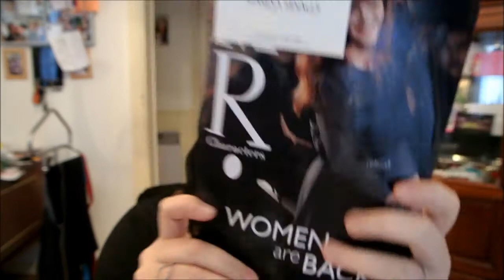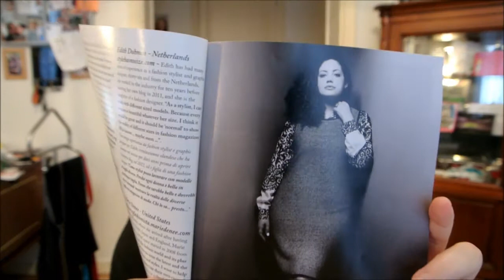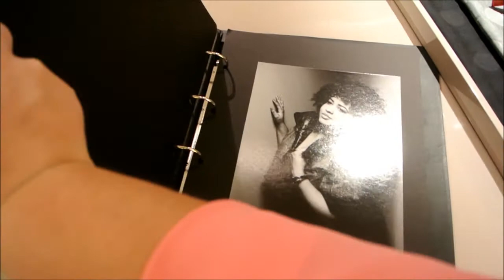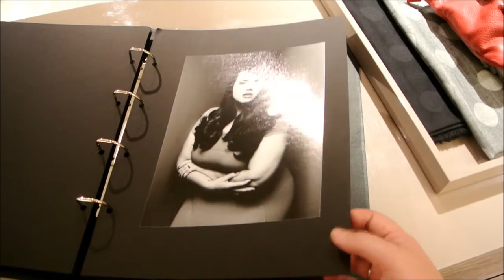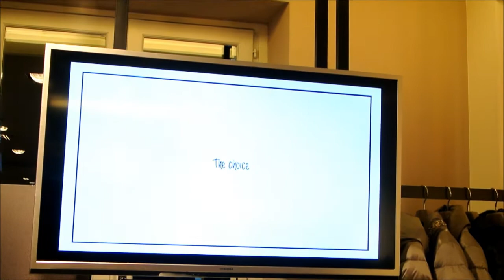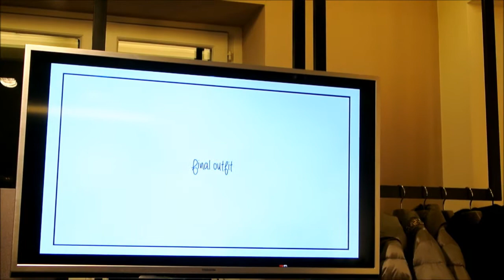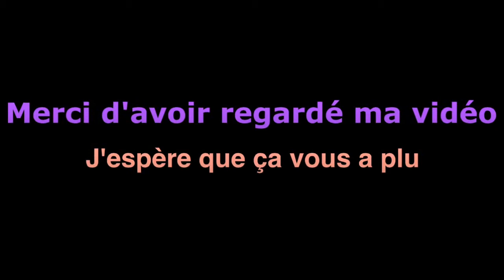WomenAreBack Marina Rinaldi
Hello,

plus d'infos?

des questions?